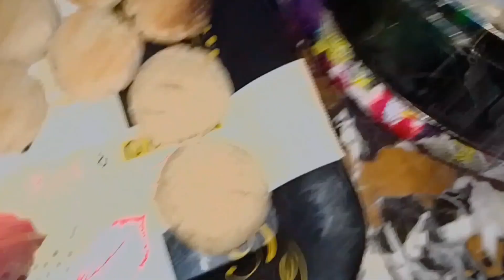Mazedar biscuit 🍪 | Aata biscuit recipe | No Oven no egg | tea time snack